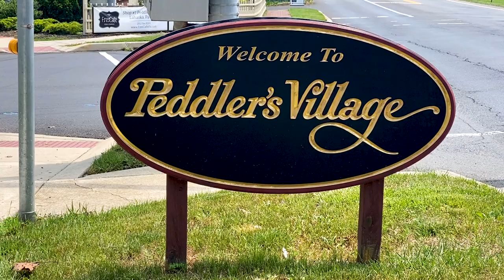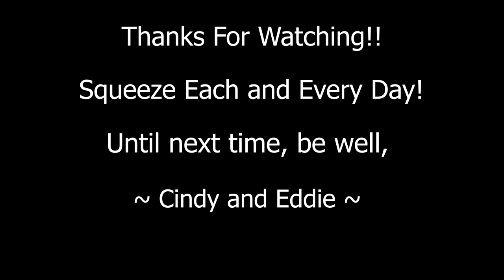Peddler's Village | Our Visit to this Charming "Village" of Shops and Restaurants in BUCKS COUNTY PA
When you ask about Peddlers Village, the answer you’re going to receive is going to be different from person to person. The reason for this is because of the diversity that is Peddlers Village. Of course, you have your basics: food, clothing, and collectibles. But, you also have a shared village supported by the individual shops that thrive here. Plus, it’s a large place to walk around with 42 acres to explore... Welcome to Peddler's Village, located just outside of New Hope in Bucks County, PA.

It doesn’t really matter where you park when you arrive here. You’re going to be walking around. Might as well plan to park near the place you are going to want to go to last. Then get out and walk around looking at everything. It’s all entertaining. There are things for kids and adults to do. So just go.

The food options are part of the preference for visitors. I know we go just for food from time to time. And it’s different depending on the mood. Some days we want a good meal in a fancy place. Other times we just want a scoop of delicious ice cream. But the centralized location and ample parking make food choices easy.

Yes, there are clothing stores, a variety of them, fancy dresses to t-shirts. Don’t go expecting to change your wardrobe, but definitely go there expecting to enhance it. This is definitely the place to find what’s in style.

Trinkets, gadgets, and home improvements, many options are available here for these. So, if you’re looking to send a souvenir home, or redecorate your house, there are great options. Plus, it’s more than just stuff to take home, it’s memories of your time here. There is a reason why this is the third most visited attraction in the Philadelphia area.

There is a lot to love here at Peddlers Village. And it’s definitely going to take you an entire day to explore it. So come on over and have some fun. And as always, keep Squeezing the Day!